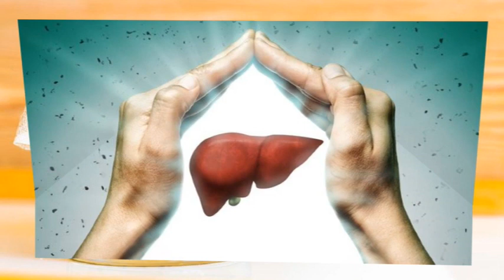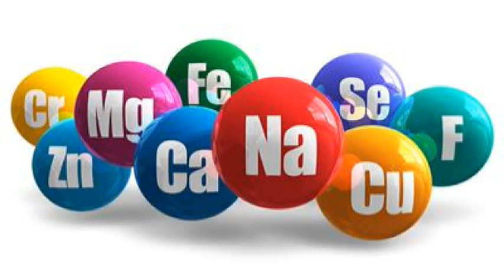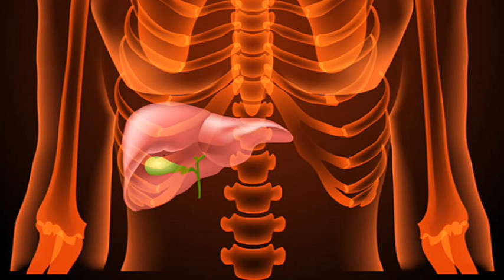Siropul de Păpădie - la rece - delicatesa care ne curăță sângele, ficatul și rinichii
Siropul de păpădie preparat la rece: Delicatesa naturală care detoxifică sângele, susține sănătatea ficatului și protejează rinichii!
      Conţinutul acestui canal are un caracter informativ şi nu se substituie diagnosticărilor şi/sau recomandărilor medicale de specialitate.
     Acest Canal nu este  responsabil pentru administrarea neadecvată sau incorectă a produselor prezentate.
      Se spune că informația înseamna putere. Atunci când se ajunge la boala, nu mă îndoiesc de faptul că cei care înteleg ce anume este în neregula cu ei, care stiu ce trebuie făcut pentru a- și  veni în ajutor și au tăria de a face ei  înșiși ceva în ceea ce îi privește au parcurs deja jumătate din drumul spre însănătoșire.
     Vindecarea bazată pe remedii naturale, tratamente la domiciliu și măsuri privind stilul de viața este mult mai blandă și mai practică decât administrarea unor medicații drastice.
     La aceste întrebari și la multe altele Leacuri&Sfaturi Despre Sănătate  vă oferă răspunsuri complete, ușor de pus în practică și în care vă puteti încrede.
     Simt o reala plăcere să impărtașim împreuna aceste informații, punând la dispoziția oricui aceste soliții, cele mai bune leacuri și sfaturi  atunci unde și când este nevoie de ele.
     Leacuri&Sfaturi Despre Sănătate vă propune menținerea sănătății pe cale naturala, vă descoperă informații importante despre un stilul de viata sanatos,  care vă sunt necesare pentru a vă menține în parametri sănătatea. Vă îndrumă cum să folosiți fără riscuri terapiile naturiste. (Fitoterapia, Naturoterapia, Aromaterapia, Masajul, Yoga, Presopunctura și Shiatsu, Homeopatia, Reflexologia)
Sănătatea noastră este influențată de alegerile pe care le facem în fiecare zi. De la ceaiurile medicinale și remediile din cămară până la uleiurile esențiale și obiceiurile zilnice, micile schimbări pot face o mare diferență. Încearcă și tu aceste sfaturi simple și vei vedea cum te simți mai bine în fiecare zi.
„Dacă vrei să afli mai multe despre cum să ai grijă de sănătatea ta în mod natural, abonează-te la canalul nostru și distribuie acest video celor dragi care ar putea beneficia de aceste informații!”
• Lasă-ne un comentariu și spune-ne ce remedii naturale folosești tu!